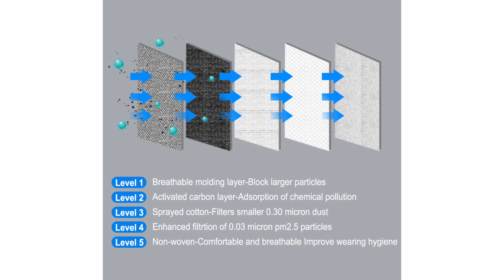KN95 Cycling Face Mask PM 2.5 AntiPollution Filter Bike coronavirus Mask Breathing Valve Sports Mask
TIGER KN95 Cycling Face Mask PM 2.5 Anti-Pollution Filter Bike coronavirus Mask Activated Carbon Breathing Valve Sports Mask.

1.Filtering effect =95.0%

2. Prevent droplets and smog

3. Security,Breathable,Blocking droplets,Dust-proof,Stretch fabric,Fit the face

4. Breathing valves

5. With filter - 5 layers of protection

6. Velcro design